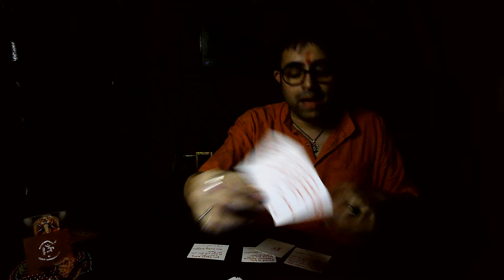Kali Ma Love Guidance | What's Next in Love | What's Coming Now | Kya Aa Rah Hai | Who is Coming Now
I am not available on any other social media platforms